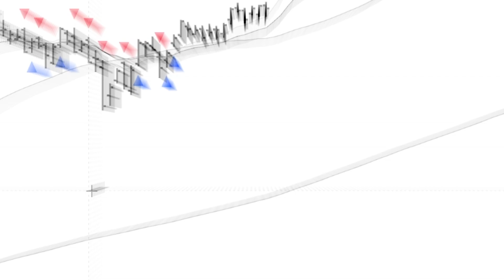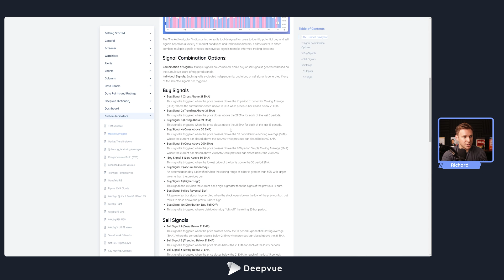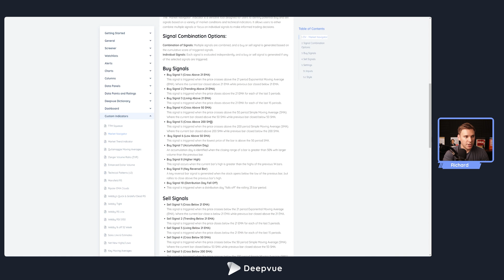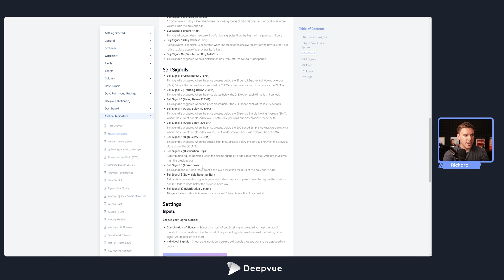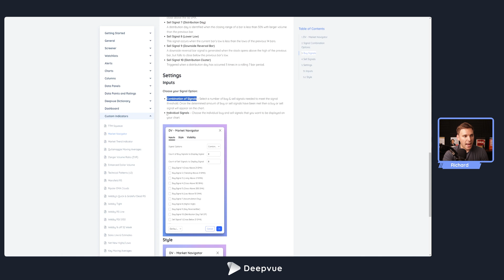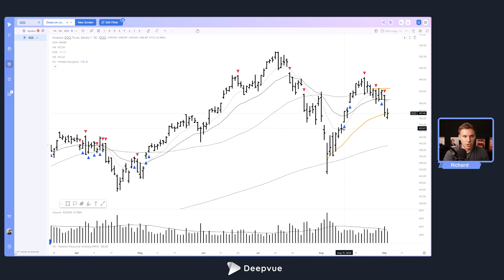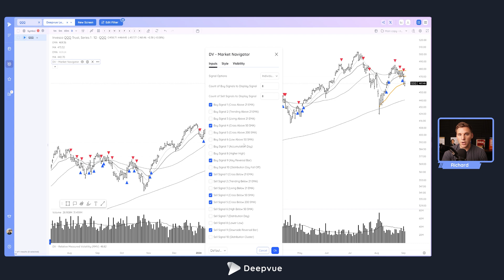Find Buy & Sell Signals FAST Using Deepvue Market Navigator Indicator (Full Tutorial)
Learn how to use Deepvue’s Market Navigator Indicator to identify powerful buy and sell signals with precision and speed. This full tutorial walks you through each of the 10 signal types—like EMA crossovers, accumulation days, downside reversals, and more—so you can track trend shifts and manage trades with confidence.

What you’ll learn:
✅ How to add Market Navigator to your Deepvue charts
✅ The 10 buy/sell signal types and when to use them
✅ How to customize signal combinations vs. individual triggers
✅ Styling tips to make chart signals clear and actionable
✅ Real chart examples: NVDA, CAVA, PLTR, QQQ trend entries and exits
✅ How to use 21 EMA cross as a swing trading trigger
✅ Best practices for confirming signals with price action and pattern context

Whether you're trading breakouts, managing positions, or watching for reversal setups, this indicator gives you a simple, objective way to spot key moments fast.

Timestamps:
00:00 – Market Navigator Indicator Overview & Why It’s Useful
01:11 – How to Add & Customize Market Navigator on Your Chart
01:48 – All 10 Buy & Sell Signals Explained (Crossovers, Trend, Volume Events)
03:25 – Deep Dive on Buy Signals: EMA Crosses, Accumulation Days, Higher Highs
05:06 – Deep Dive on Sell Signals: EMA Breakdowns, Distribution Days, Reversals
06:08 – Customizing Signal Combinations vs Individual Signal Plots
07:09 – Styling Tips: Icons, Colors & Setup for Clarity
07:41 – Example 1: NVIDIA – From Buy Signals to Sell Reversals
09:47 – Example 2: CAVA – Sell Warnings to Trend Re-Entry
10:21 – Example 3: PLTR, QQQ – Identifying Trend Shifts with 21 EMA
11:25 – Best Practices & Final Thoughts on Using Market Navigator